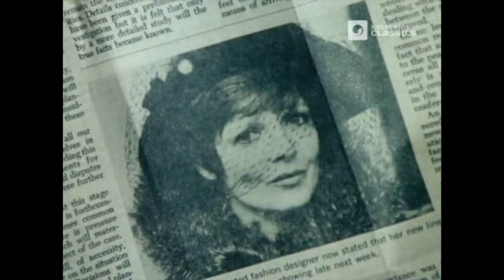TRAPPER JOHN M.D. S1E8 'Taxi In the Rain' FULL EP - Re-Mastered *Some sections subtitled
TRAPPER JOHN M.D.  S1E8  'Taxi In The Rain' FULL EP - Re-Mastered  *Some sections in German and subtitled

Airdate: December 2, 1979
Director: Barry Crane
Writer: Shimon Wincelberg (teleplay)

A local street person known as "Harry the Hinge" is admitted to SFM with kidney failure. Meanwhile, Trapper and Gonzo decide to protest a decision to divert free-clinic funds to the pet project of a one of the hospital's major benefactors.

Guest Stars:  Clifton James (Bobby Joe Brady), Frank Ashmore (Bolen) and Anita Gillette (Teresa Duvall)

** please note these episodes have some segments that are in German with subtitles.  They were scenes that were cut from the syndicated run of Trapper John M.D.  **